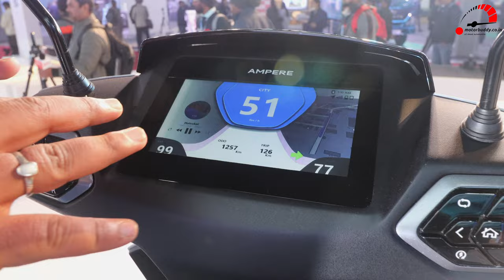Ampere NXG Fastest Electric Scooter